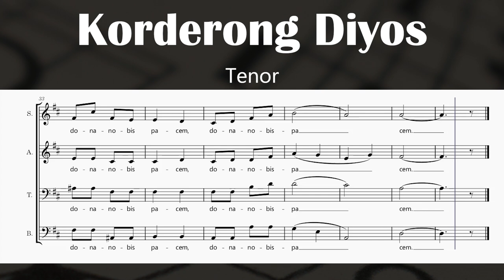Korderong Diyos - Manuel V. Francisco, SJ (Tenor)